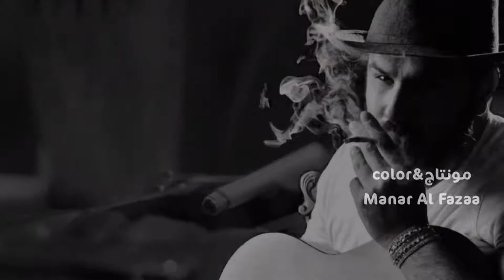نور الزين - وين ادور _ Noor Al Zain (اوديو النسخة الاصلية)